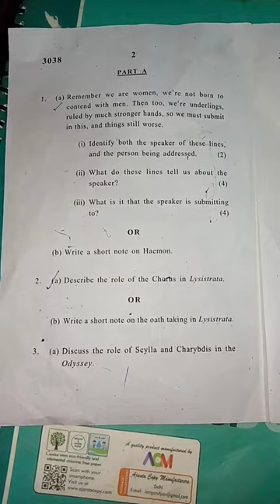BA English horns exam =(DSC-2 European classical literature )2 March 2023